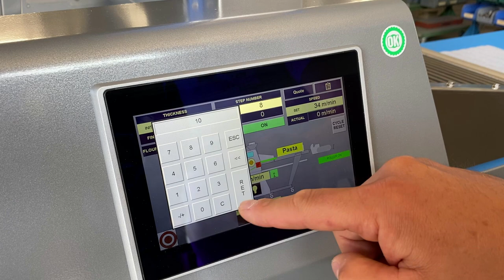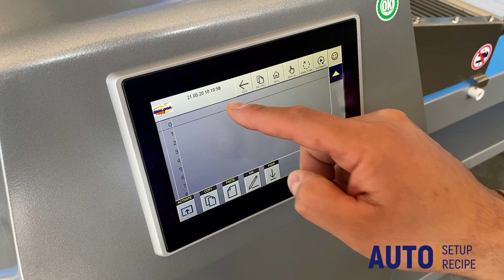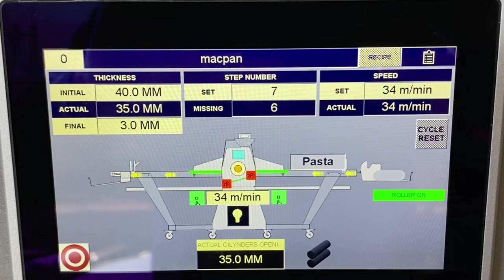AUTOMATIC PASTRY DOUGH SHEETER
All the automatic models are equipped of 7” colored touch screen panel which allows to work in three modes: manual/semiautomatic/automatic. In this way the machine’s programming becomes easy and intuitive for the operator. It is possible to register 100 recipes with different production cycles. The machine can have as optionals the flour duster and winder that let to accelerate lavoration times.